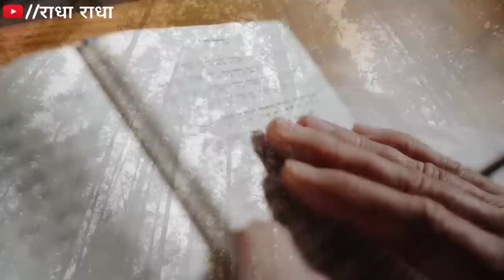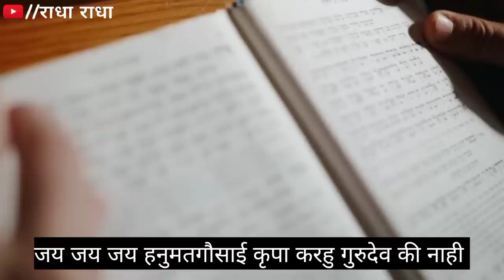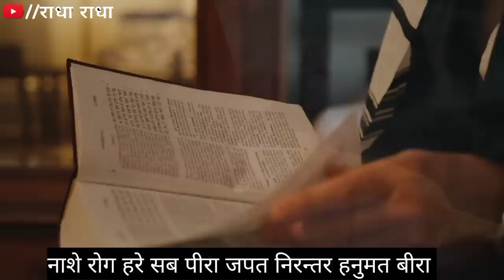जब भी समय मिले ये 2 चौपाईयां जप लें और तुरंत चमत्कार देखे bageshwer dham sarkar